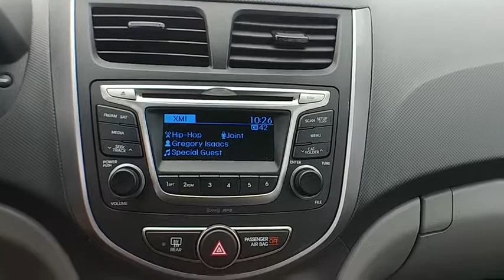2017 Hyundai Accent Clearwater FL NP351214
2017 Hyundai Accent SE

Lokey Nissan
27758 U.S. HWY 19 NORTH

Priced below KBB Fair Purchase Price! CARFAX One-Owner. Clean CARFAX. Odometer is 2822 miles below market average!Red Metallic 2017 Hyundai Accent SE FWD 6-Speed Automatic with Shiftronic 1.6L I4 DGI DOHC 16V26/36 City/Highway MPG We want your trade in and we are willing to pay top dollar to get it!!!Home of the Lifetime Free Oil Changes! Family owned for over 63 years we are your volume dealer in Clearwater Florida. With over 450 new vehicles in stock, why shop anywhere else? Call now and ask to speak with our Award Winning Sales Team for more information on the vehicle shown in this listing.Awards:* 2017 KBB.com 10 Most Awarded BrandsCall now and ask to speak with our Award Winning Sales Team for more information on the vehicle shown in this listing. Internet price includes all discounts and rebates, dealer must retain financing. Not all customers will qualify for all rebates, financing or incentives used to obtain the online price. Pricing does not include reconditioning or certification where applicable. Pricing is plus tag, tax, dealer doc fees and title fees. See dealer for details.